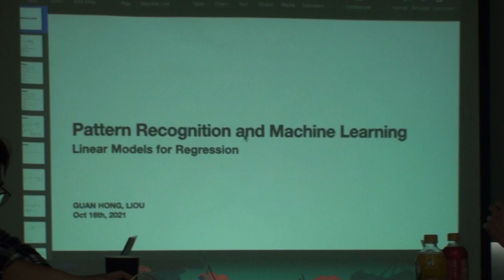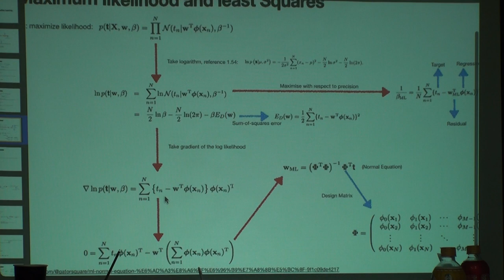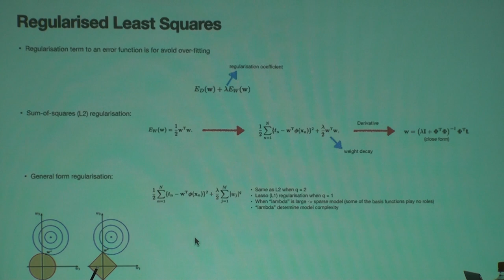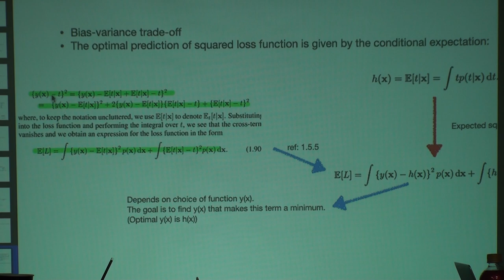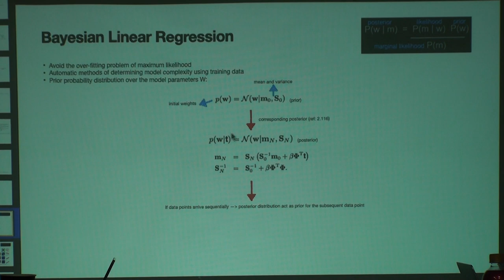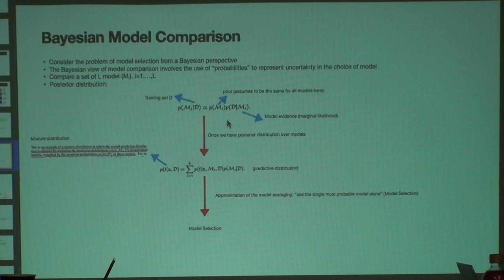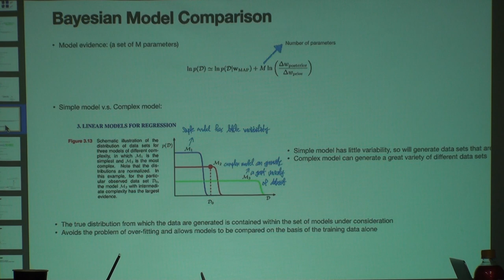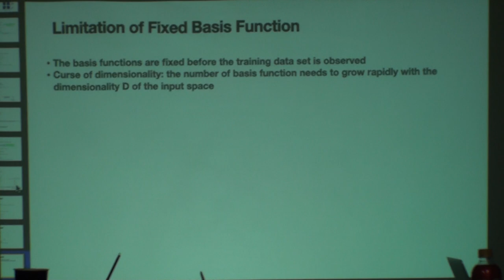Machine Learning 第九次讀書會 (Linear Models for Regression)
「Machine Learning」第九次讀書會活動
Pattern Recognition and Machine Learning
第三章 Linear Models for Regression
主講人：Guan-Hong Liou
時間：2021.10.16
地點：摩茲工寮